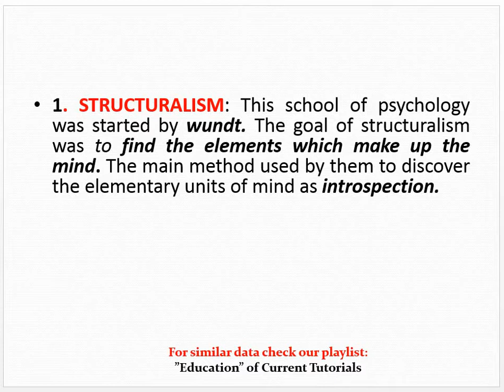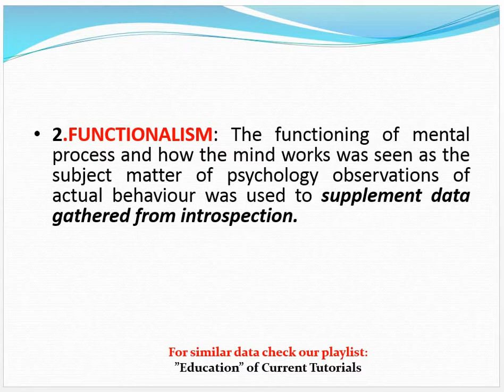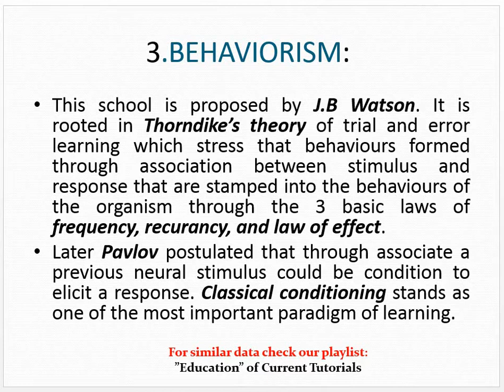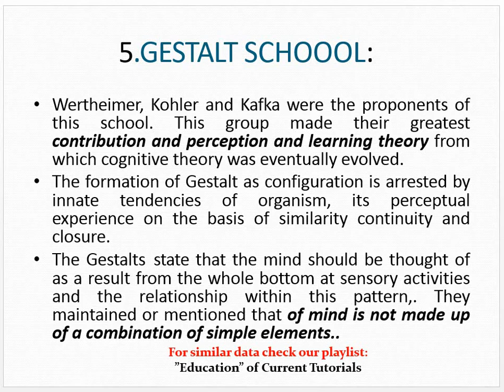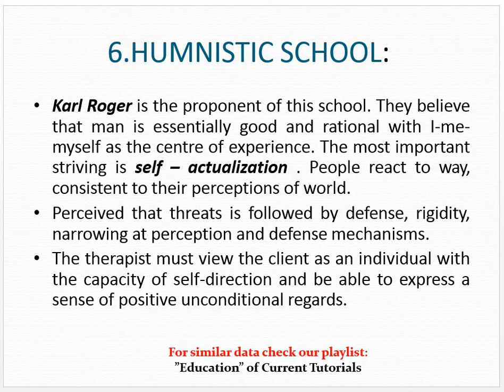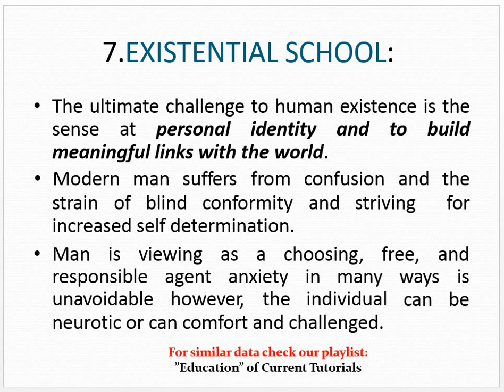Schools of Psychology | Structuralism | Functionalism | Behaviorism | Gestalt | Humanistic school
24 schools
Schools of Psychology |  Structuralism schools | Functionalism schools | Behaviorism schools | Gestalt schools | Humanistic school

The following topics are discussed in above mentioned link of Educational Psychology Lecture:
 Definition psychology according to woodworth & marquis, : n.l. Munn
 Four stages of psychology
 Branches of psychology, applied psychology and pure psychology
 Comparison of abnormal psychology,   general psychology and behavioral psychology
 Comparison of biological psychology and cognitive psychology
 Comparison of  Comparative psychology  cross- cultural psychology
 Comparison of Developmental psychology:  educational psychology:  experimental psychology:
 Applied branches : Comparison of forensic psychology health psychology:
 Comparison of Personality psychology, social psychology
 Psychology – methods
 Introspection method in psychology
 Observation method in psychology
 Anecdotal method in psychology
 Experimental method in psychology
 Case study method in psychology
 Questionnaire method in psychology
 Educational psychology
 Scope of educational psychology
 Functions of educational psychology
 Goals of educational psychology
 Schools in educational psychology
  differences in educational psychology
 Intelligence  in educational psychology
 Definition psychology according to crow and crow (1973) ,peel (1956)  (by: skinner)
 Schools of psychology
 Structuralism schools of psychology  : by wundt
 Functionalism schools of psychology
 Behaviorism schools of psychology   proposed by j.b watson. It is  rooted in thorndike’s theory
 Behaviorism schools of psychology   proposed by  pavlov in  classical conditioning
 Behaviorism  schools of psychology  proposed by skinner’s theory of instrumental or operant  conditioning
 Sigmund freud’s school of  psychoanalysis
 Gestalt schools of psychology : wertheimer, kohler and kafka
 Humanistic school of psychology : karl roger self – actualization
 Existential school of psychology
 The goals of psychology
 Individual differences
 Different types of individual differences
 Intelligence
 Theories of intelligence: unitary theory, spearman’s two-factor theory, thorndike’s multifactor theory, thurstone’s group factor theory